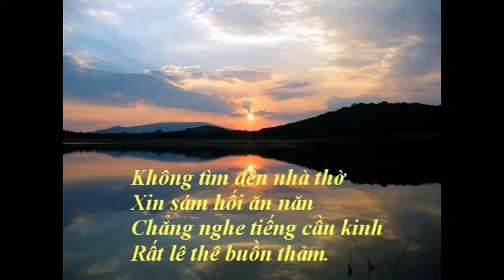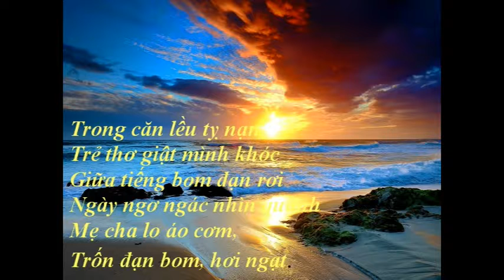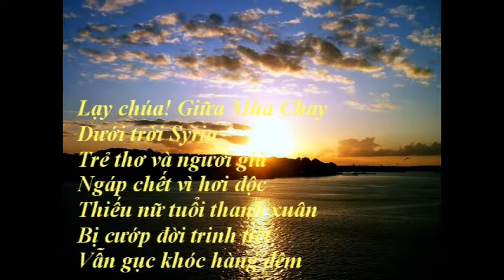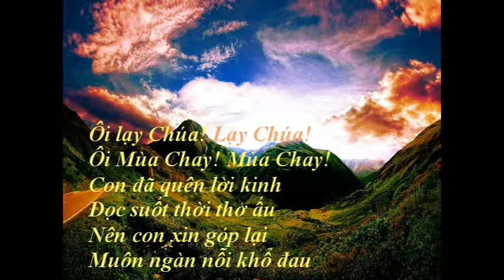Toi doc kinh cuoi mua chay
Tran Thu Mien